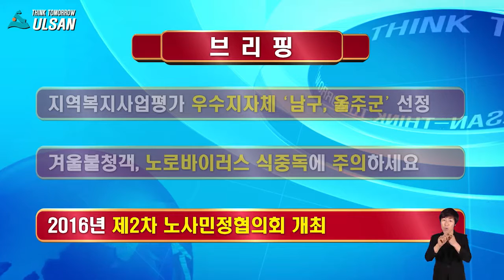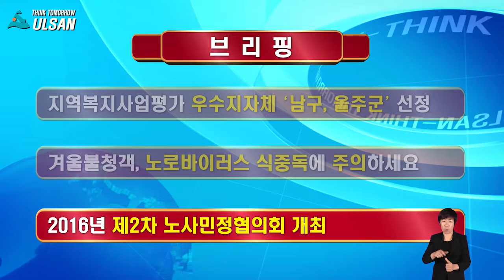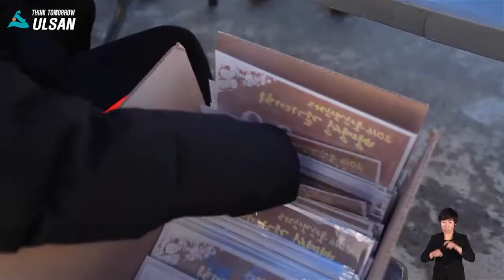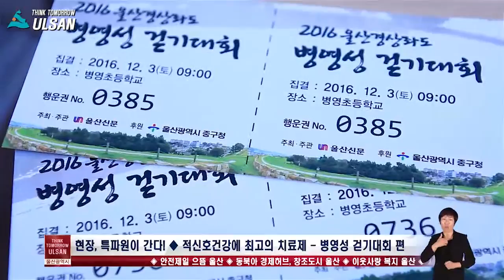[울산시정뉴스] 2016년 12월 08일 / 현장, 특파원이 간다! / 적신호건강에 최고의 치료제 - 병영성 걷기대회 편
특별한 장비나 경제적인 투자 없이도 가장 안전하게 할 수 있는 유산소운동!
바로 걷기 운동입니다. 남녀노소 누구나 하기 쉬운 운동으로
성인병 예방과 치료에도 효과가 아주 뛰어나다고 하는데요~
울산에 걷기운동은 물론 문화재도 함께 즐길 수 있는 대회가
있다고 합니다. 바로 그 현장을 권현정 리포터가 찾았습니다.

- 울산정보산업진흥원 본격 운영, 4차 산업 선도도시 울산 구현한다.
- 2017년 지역행복생활권 발굴사업 선정
- “자원봉사로 하나 되는 2016 자원봉사 대축제”